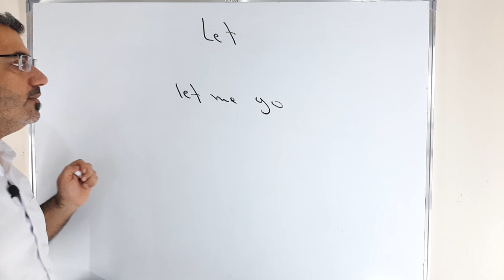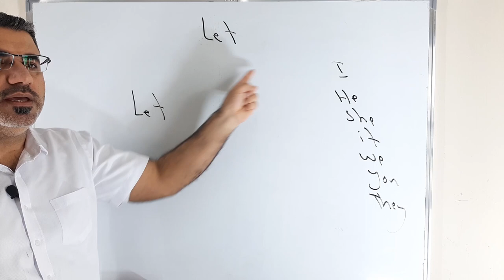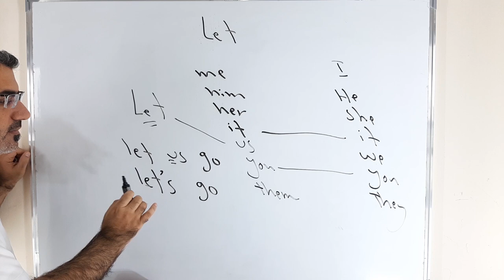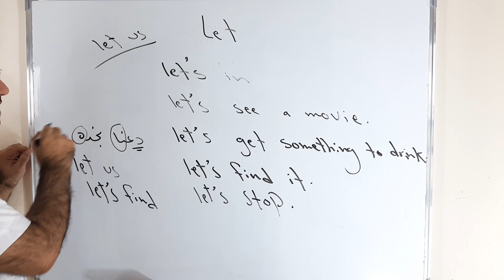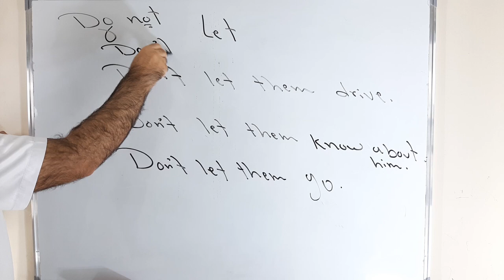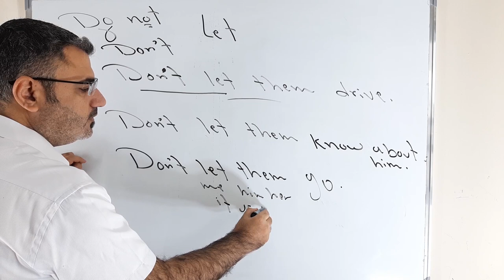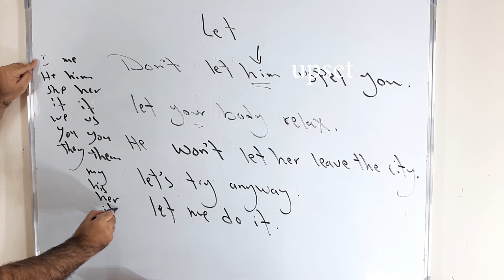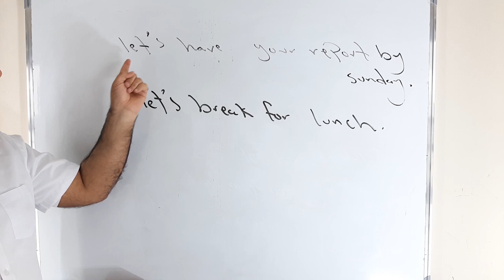شرح الفعل let في اللغة الانجليزية |تعلم محادثة بالانجليزية باستخدام الفعل let يسمح يترك يدع بالتفصيل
نتعلم في هذا الفيديو كيف استخدم الفعل let في الانجليزية مع امثلة وملاحظات عن كيفية استخدامه